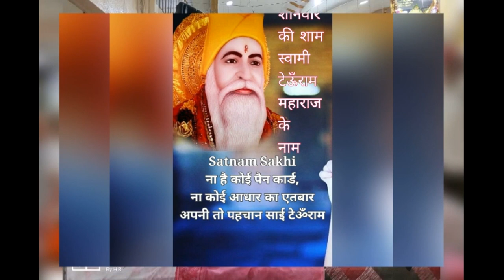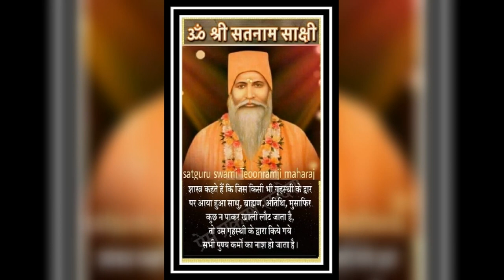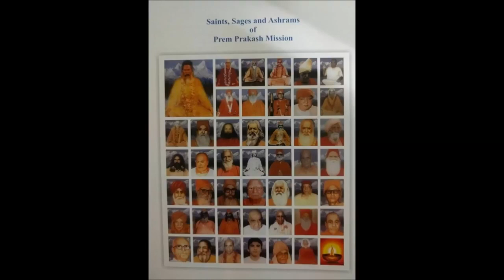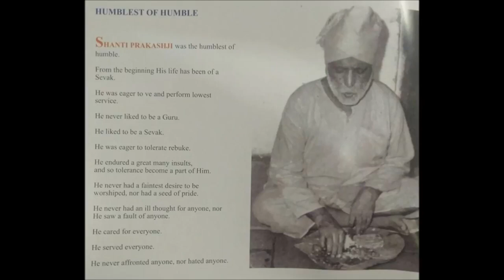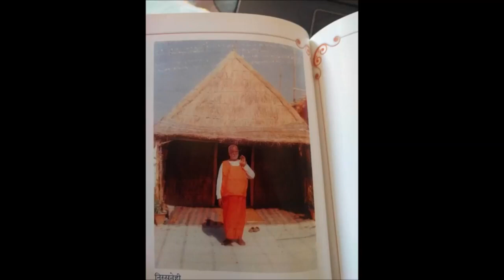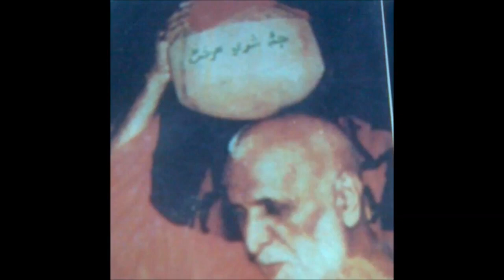Muhiji satguru sun venaki---(Satsang by satguru swami Shanti parkashji maharaj)